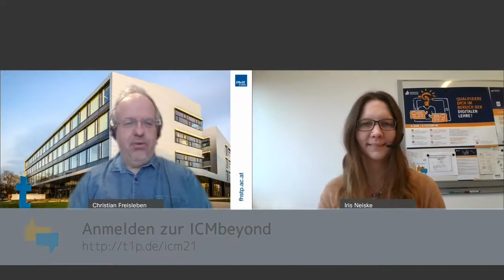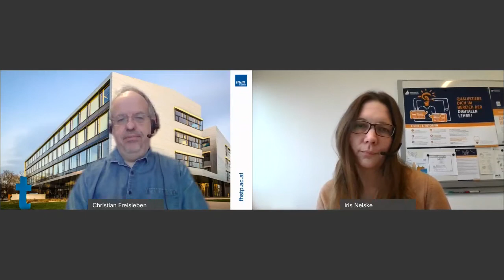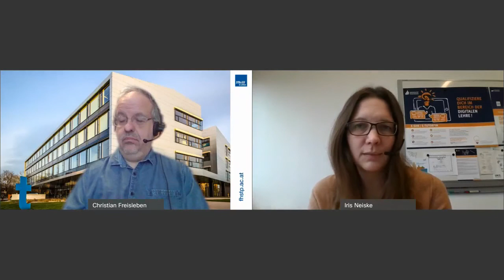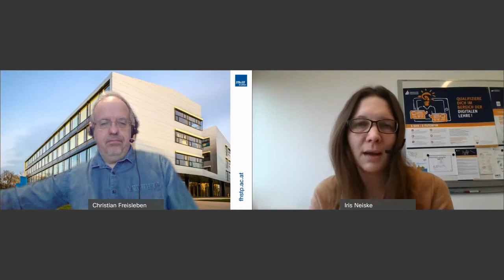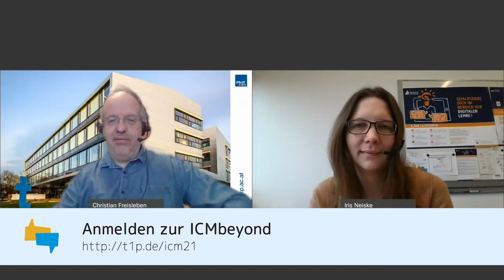icmbeyond: Iris Neiske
Iris Neiske von der Universität Paderborn bringt sich mit ihrem Beitrag bei der Konferenz Inverted Classroom and Beyond, am 23. & 24. Februar 2021, gehostet by FH St. Pölten, ein.